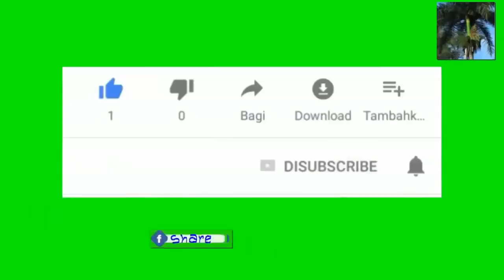Trump pedi recours en Justice pou anpeche Democrat yo jwenn tax return li